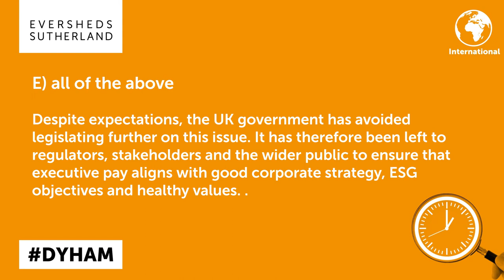UK - Executive pay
Executive pay: what is currently prompting UK employers to re-think it? Take this quiz to find out!